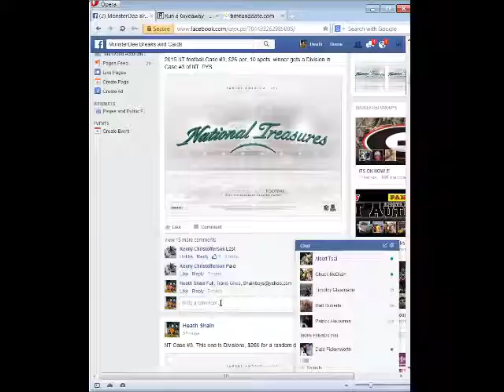NT Case #3 Mini #1 Division